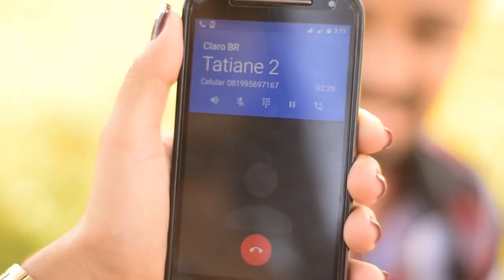Edu Silva VAQUEIRO APAIXONADO